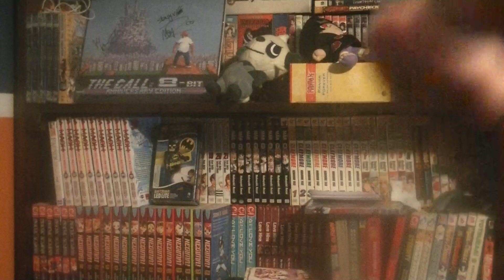Bleach Ch.625: Return of the Jaguar!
My man's is back in action! You know what, I'm with Ichigo on this one, F**k the squad for not wanting to fill him in on the plan.